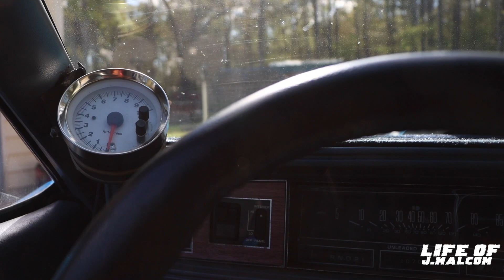TOOK WIFEY @dayswithkendra2937 ON A CRAZY RIDE REACTION IN THE SUPERCHARGED CUTLASS ON THE SLICKS!